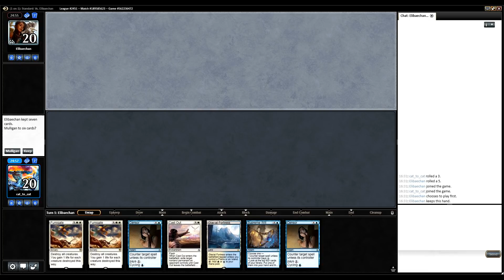Standard : 青白コントロール vs マルドゥ機体 / UW Control vs Mardu Vehicles 【MTG#55】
（下記点線内をテキスト保存したらMOにインポートできます）
3 Aether Meltdown
4 Cast Out
4 Censor
3 Approach of the Second Sun
1 Essence Scatter
2 Field of Ruin
3 Fumigate
4 Glacial Fortress
1 Glimmer of Genius
4 Ipnu Rivulet
4 Irrigated Farmland
5 Island
3 Search for Azcanta
2 Settle the Wreckage
3 Supreme Will
6 Plains
4 Hieroglyphic Illumination
2 Disallow
2 Gideon of the Trials

2 Torrential Gearhulk
1 Ixalan's Binding
3 Negate
2 Regal Caracal
4 Authority of the Consuls
3 Sunscourge Champion